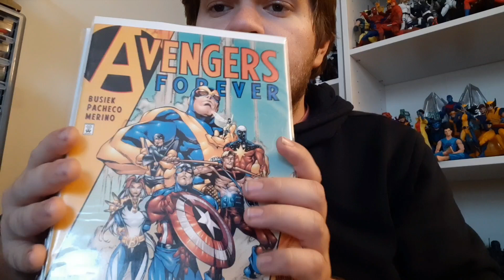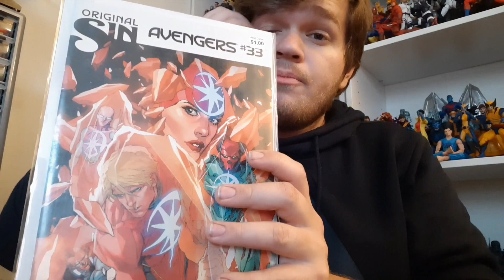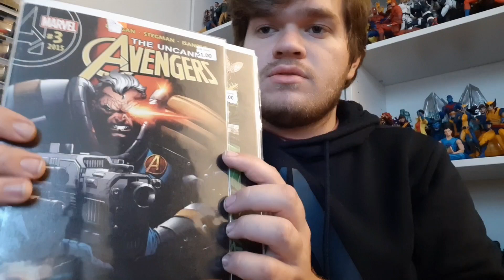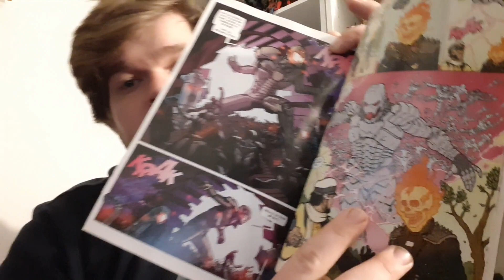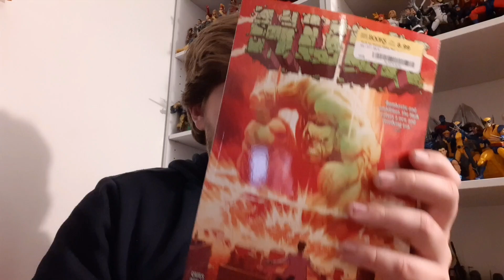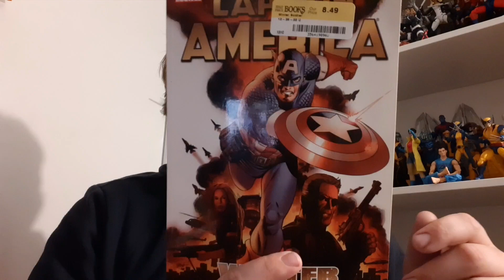My Haul From the Past Month (from a Con and toy hunting)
Yeah So I meant to have a solo video from just the Con I went to but I just kept putting it off. I included it here so you can still see what I got. I do apolgize as I was tired in both clips and I really noticed when editing how tired I looked. Next video I'll have better energy!